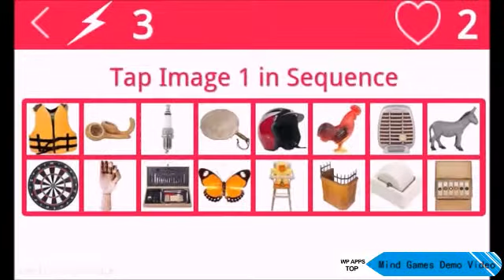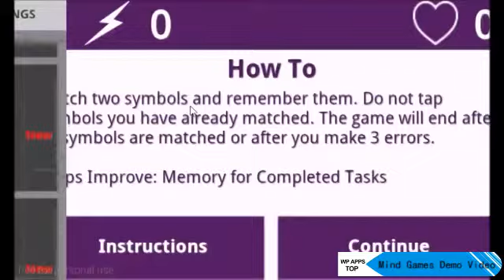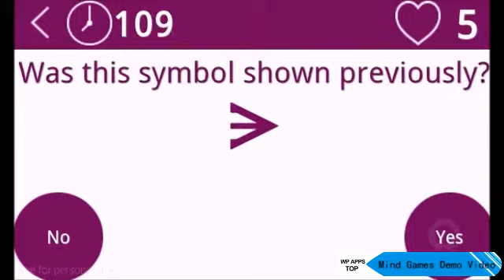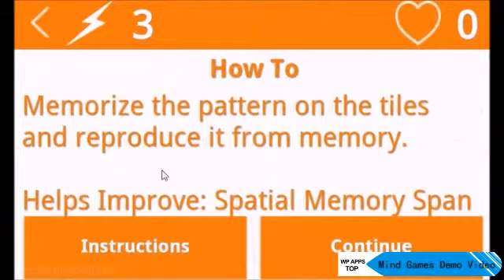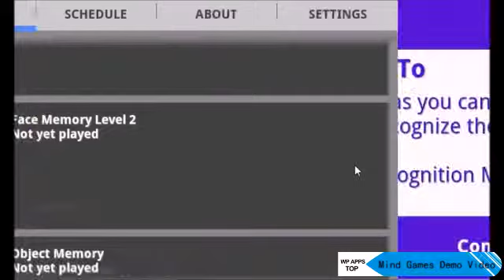Mind Games - WindowsPhone Gameplay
Mind Games is a great collection of games based, in part, on principles of cognitive psychology to help you practice different mental skills.  It is the perfect game to help you fight the effects of aging on your brain, or try to improve brain functioning at any age.  This app includes over two dozen brain exercising games.  Some games require purchasing Mind Games Pro to play more than 3 times.  All games include your score history and a graph of your progress.  Using some principles of standardized testing, your scores are also converted to a standardized scale so that you can see where you need work and excel.

Attention Training Game - Practice your ability to ignore competing information and processing speed.

Abstraction - Practice your ability to differentiate abstract from concrete words.

Divided Attention - Practice your ability to divide your attention and respond rapidly.

Face Memory - Memorize a group of faces and then see if you can recall them.

Math Star - Practice your basic arithmetic skills, speed, and attention to detail.

Memory Racer - Practice for your brain's working memory and processing speed.

Memory Flow - Practice your learning and memory and attention to details with visual stimuli.

Mental Categories - Practice your processing speed and quick categorization skills.

Mental Flex - Practice your mental flexibility.

Grid Memory - Memorize the locations of the tiles that change with increasing numbers of tiles.

Speed Trivia - Test and improve your knowledge of general trivia and information.

Self-Ordered Learning - Memorize a sequence of objects using a sequence you determine.

Vocabulary Star - Improve your vocabulary and spelling skills.

Vocabulary Power - Improve your vocabulary without time pressure or spelling skills needed.

Object Memory - Test and practice your visual memory skills for remembering objects.

Word Memory - Memorize 30 words and see if you can recognize them.